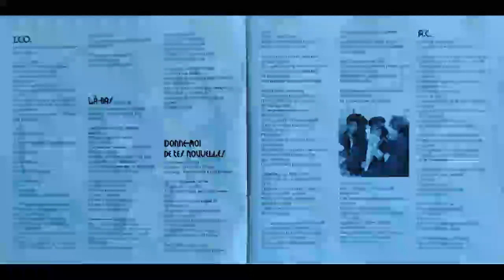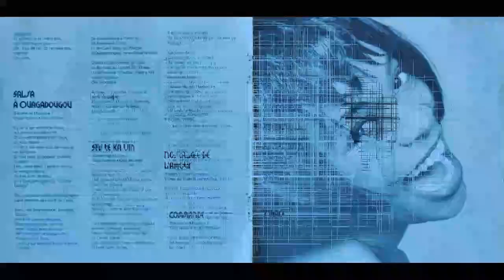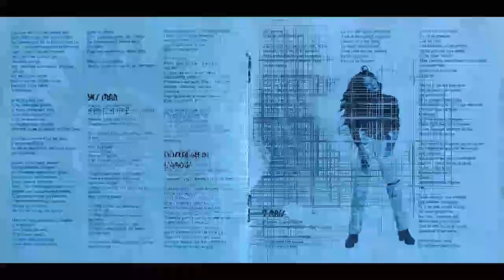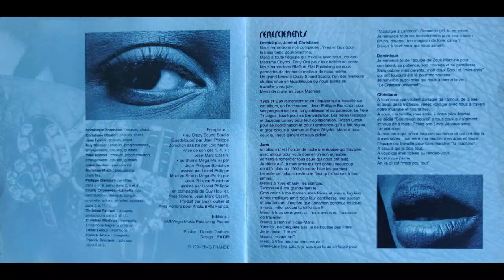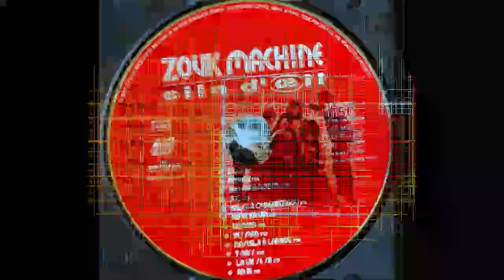ZOUK MACHINE - Ban mwen nouvel 🪘🎹🎸🎺🎼🎧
👨🏾ARTISTE : ZOUK MACHINE
🎶TITRE : Ban mwen nouvel
✍🏾 AUTEUR : Christiane OBYDOL
🎼COMPOSITEUR : Yves HONORE/Guy HOUILLER
🎤INTERPRETE : Christiane OBYDOL/Dominique ZOROBABEL/Jane FOSTIN
📀ALBUM : Clin d’oeil
🎚️LABEL : BMG
🎂SORTIE : 1994
🌎ORIGINE : GUADELOUPE